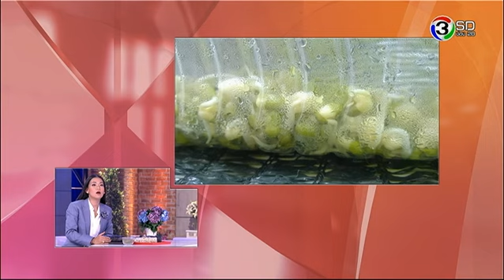กาละแมร์ | แนะนำการปลูกถั่วเขียวแบบแอดวานซ์ | 08-11-57